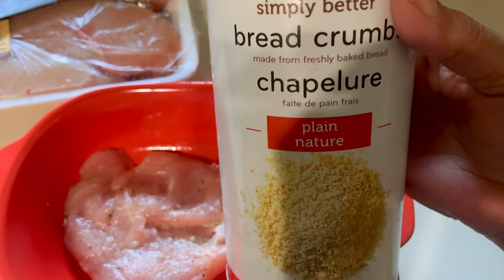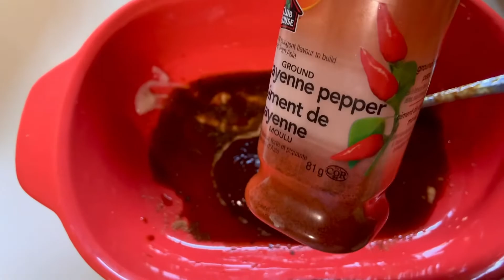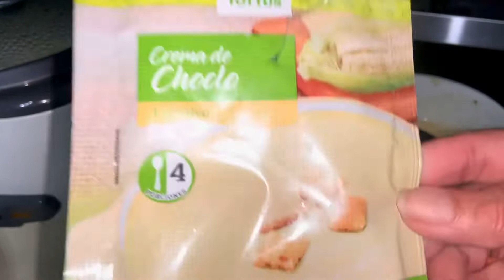COmo preparo fácil y rápido Pechuga de pollo en Air Fryer/ se vino el calor de Nuevo verano 2022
Cómo preparo pechuga de pollo en mi Air Fryer/ FAcil y rápido / se nos vino el calor  de Nuevo  /summer 2022